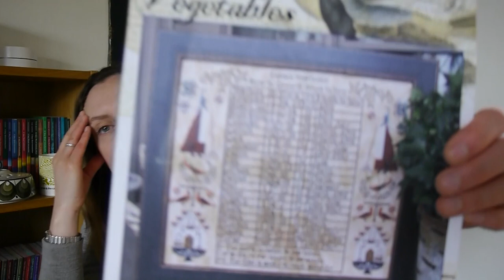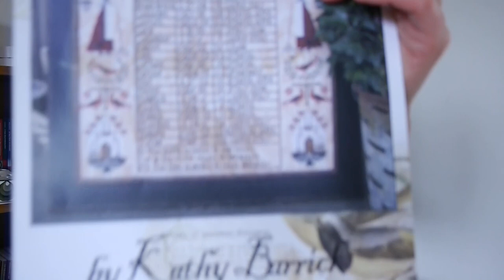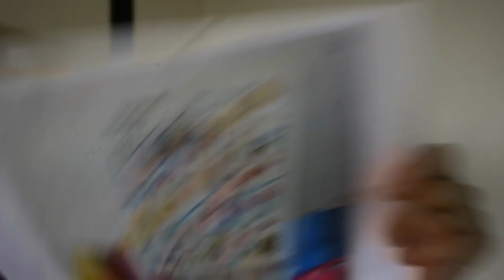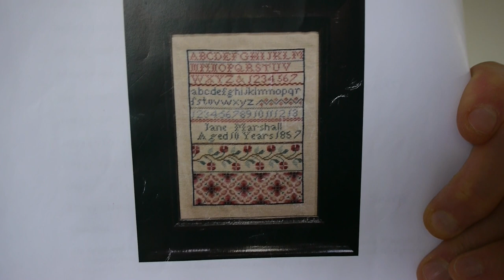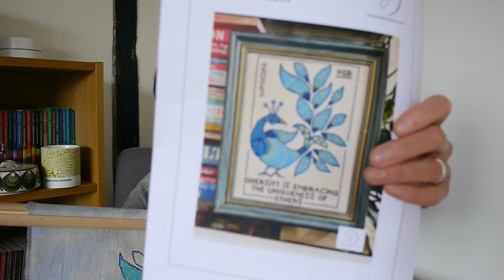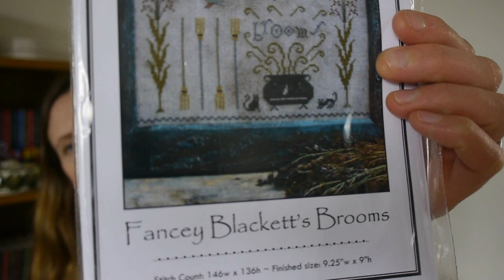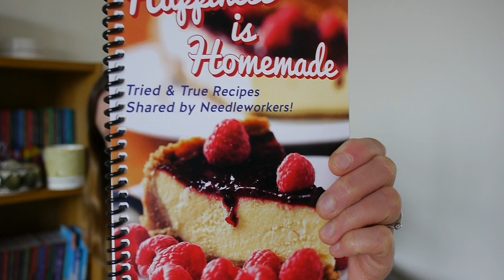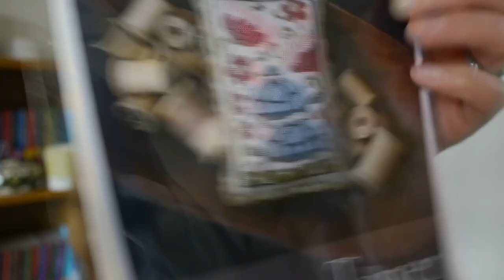Flosstube #44 - I Go To A Retreat & Have A Disaster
Yasmin Made With Love

Project Bags:
Penelope's Pocket